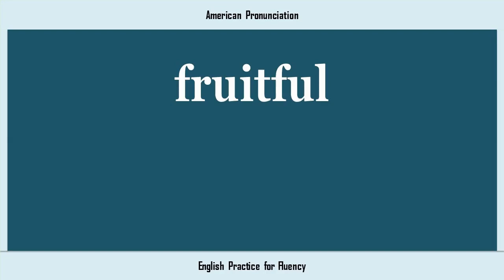fruitful, How to Say or Pronounce FRUITFUL in American, British, Australian English